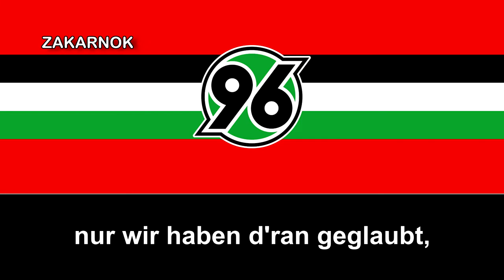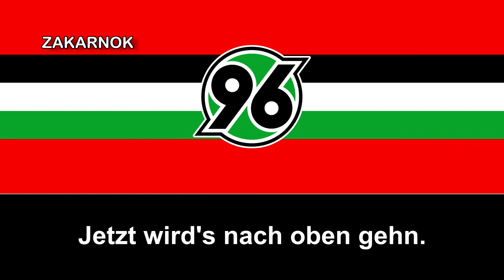Canción del Hannover 96: "96 Song"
El Hannover 96 es un equipo de fútbol de Alemania, de la ciudad de Hannover, Baja Sajonia. Fue fundado en 1896 y juega en la 2. Bundesliga (pero ha jugado decenas de temporadas en la Bay... digo Bundesliga), juega los clásicos de Baja Sajona con el VfL Wolfsburgo y Eintracht Brunswick.

El Hannover 96 fue fundado el 12 de abril de 1896 como Hannoverscher Fußball-Club 1896, bajo el mando de Ferdinand-Wilhelm Fricke, fundador del Deutscher FV 1878 Hannover.

Este equipo está ubicado en la ciudad de Hannover, en la Baja Sajonia de Alemania. Su objetivo inicial eran el atletismo y el rugby; el fútbol no era su principal interés hasta 1899. La mayoría de los miembros del Germania 1902 Hannover integraron el 96 en el año 1902, cuando otros formaban al Hannoverscher Ballspielverein. En 1913, se fusionaron con el Ballverein 1898 Hannovera (fundado en 1905, fusión del Fußballverein Hannovera 1898 Hannover y el Hannoverscher BV) para llamarse Hannoverscher Sportverein 1896. Los colores del Hannoverscher FC's fueron blanco, negro y verde, pero jugaban de azul, cuando el BV jugaba de rojo. El nuevo equipo conservaba el negro, blanco y verde como los colores del equipo, aunque jugaban de rojo, por lo que se les llamaban Die Roten (en español Los Rojos). El tercer uniforme si es de los colores oficiales del equipo. A inicios del siglo 1900s se les era muy común verlos en las instancias finales de los torneos de liga, pero no podían con el paso progresivo del Eintracht Braunschweig, originando la rivalidad que hay entre ambos actualmente. El HSV siguió con el protagonismo en Alemania en la década de los años de 1920s. Bajo el Third Reich, el fútbol alemán fue reorganizado en 16 niveles en 1933 y el Hannover formó parte de la Gauliga Niedersachsen. Llegó a la ronda final en el año 1935 y representaron al país el año siguiente. Ganó su primer título en 1938 y dio una de las mayores sorpresas en la historia de fútbol alemán al vencer al Schalke 04, el equipo más dominante del país en aquel tiempo. Quedaron 3:3 antes de que el Hannover consiguiera vencerlos 4:3 en el juego de desempate. En 1942, el equipo se cambió a la nueva liga Gauliga Braunschweig-Südhannover.

Como otras organizaciones en Alemania luego de la Segunda Guerra